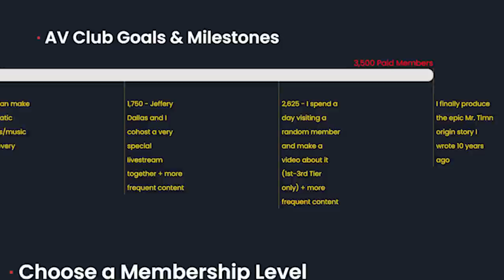Jeffery and the Portal Thing (all my clones finally explained)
Jeffery returns! And with an unlikely reason for my clones. To support more sketches like I used to make, check out my all new AV Club!

// CHANNEL SCHEDULE //
[anonym]us live: Tuesdays & Thursdays @ 10pm Eastern, 7pm Pacific